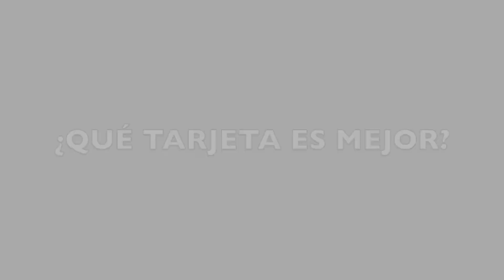ARRAIGO FAMILIAR O TARJETA DE FAMILIAR DE COMUNITARIO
👨‍👩‍👧‍👦 ¿Eres familiar de un español y aún no sabes en qué casos es mejor solicitar un Arraigo Familiar o una Tarjeta Comunitaria? ✅ Descubre qué te conviene más según tu caso AQUÍ ➡️

Desde el pasado mes de agosto de 2022 es posible tramitar un Arraigo Familiar o una Tarjeta Comunitaria si eres familiar de un español. Son dos tarjetas distintas que además están regulada bajo normas completamente distintas.

Por ello, es habitual que surjan dudas en cuanto a qué tarjeta debo o puedo gestionar si soy familiar de un español.

ARRAIGO FAMILIAR O TARJETA COMUNITARIA
Como hemos explicado al inicio de esta noticia, la cuestión no es qué tarjeta te gusta más sino que tarjeta te corresponde y debes gestionar.

Antes de seguir profundizando en el tema y como siempre, empezamos por el principio.

ARRAIGO FAMILIAR
El Arraigo Familiar es una Autorización de Residencia por Circunstancias Excepcionales que se gestiona si te encuentras en alguno de estos cuatro supuestos:

Cuando se trate de padre o madre, o tutor, de un menor de nacionalidad española, siempre que la persona progenitora o tutora solicitante tenga a cargo al menor y conviva con éste o esté al corriente de las obligaciones paternofiliales respecto al mismo.
Cuando se trate de persona que preste apoyo a la persona con discapacidad de nacionalidad española para el ejercicio de su capacidad jurídica, siempre que la persona solicitante que presta dicho apoyo tenga a cargo a la persona con discapacidad y conviva con ella. En este supuesto se concederá una autorización por cinco años que habilita a trabajar por cuenta ajena y por cuenta propia.
Cuando se trate del cónyuge o pareja de hecho acreditada de ciudadano o ciudadana de nacionalidad española. También cuando se trate de ascendientes mayores de 65 años, o menores de 65 años a cargo, descendientes menores de 21 años, o mayores de 21 años a cargo, de ciudadano o ciudadana de nacionalidad española, o de su cónyuge o pareja de hecho. Se concederá una autorización por cinco años que habilita a trabajar por cuenta ajena y propia.
Cuando se trate de hijos de padre o madre que hubieran sido originariamente españoles...